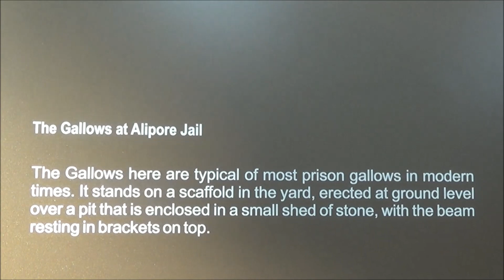Alipore Jail Museum Travel v log ( Part - 5 )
This is Alipore Jail Museum ( Part - 5 ) . Please watch this video .